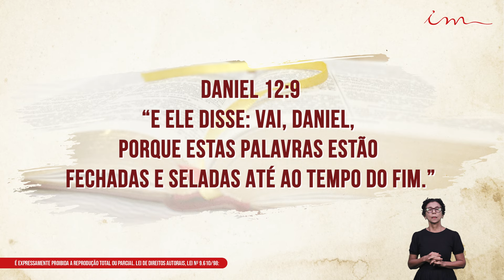10/11/2024 - [ Palavra de Esperança ] Daniel 12:9 - Igreja Cristã Maranata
LEI DE DIREITOS AUTORAIS, LEI Nº 9.610/98:
"CANAL OFICIAL"

 / igrejacristamaranata_oficial